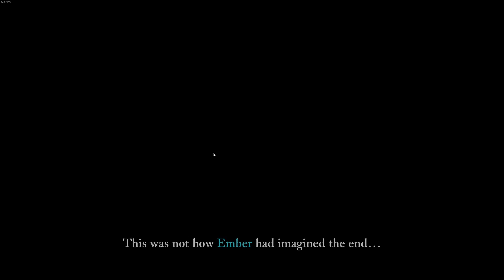MEET MY NEW FRIEND EMBER!!!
Starting playing the game The Last Campfire. Me and my buddy Ember are going to experience a unique adventure.